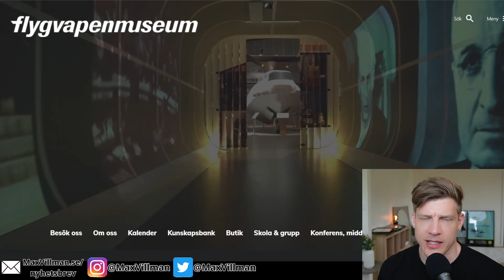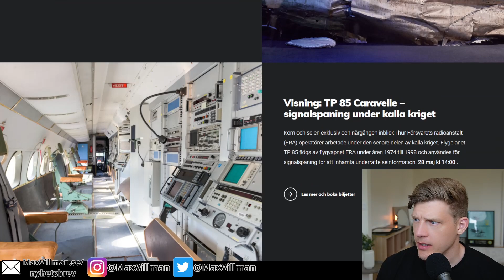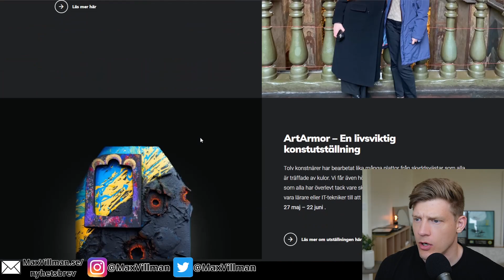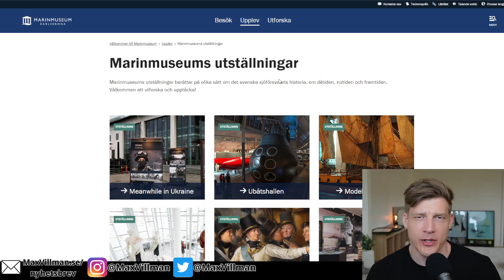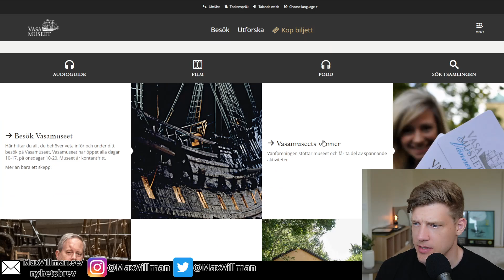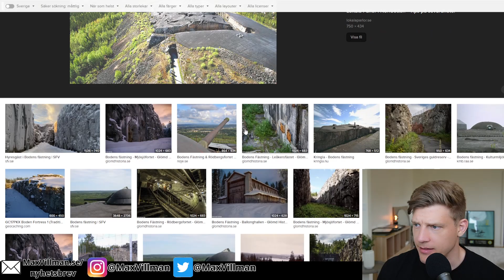Flygdagen inställd! - mina 5 BÄSTA semestertips för MÖPar (och deras familjer)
Jag hjälper ambitiösa individer – entreprenörer och anställda – att nå sin fulla potential genom att skapa klarhet, struktur och resultat som består. Besök för att ta reda på mer.

Med mina föreläsningar och workshops hjälper jag företag och organisationer att skapa starkare team, tydligare ledarskap och en ansvarskultur som driver både resultat och välmående. Besök

Min hemsida & nyhetsbrev Flygdagen ställdes in, men jag skickar med 5 tips (och ett bonustips) för er som ni kan titta på istället.

☕Gillar du vad jag gör? Bjud mig på en kopp kaffe :)
Swish: 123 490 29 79 (mottagare MVNX Labs, skriv gärna “kaffe” eller någon hälsning i meddelandefältet 🙂)